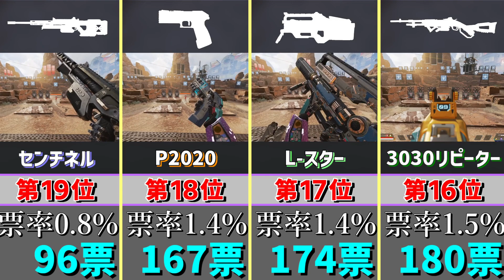シーズン12で使いたい通常武器ランキング【Apex Legends】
配信などはTwitterでお知らせしてます。